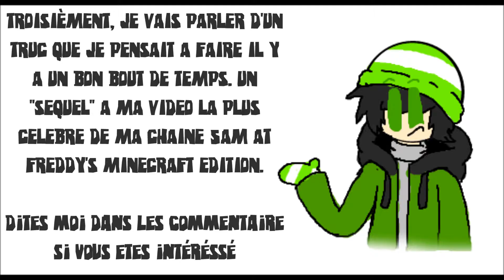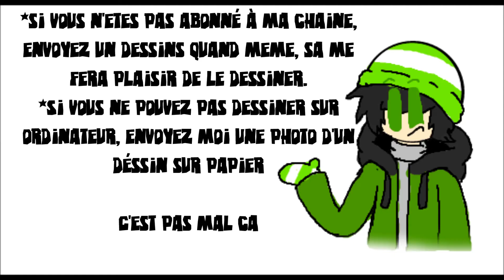Video UPDATE: Célébration des 150 abonnés et plus!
Aujourd'hui je fait une vidéo update pour vous parler des truc nouveau!